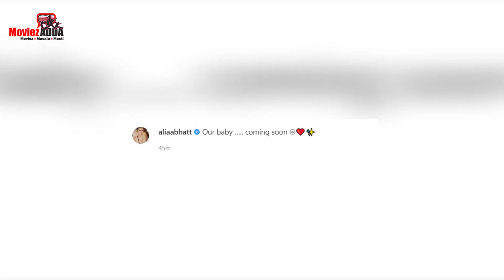Alia Bhatt Shares Pic With Ranbir Kapoor From Hospital, Writes 'Our Baby Coming Soon